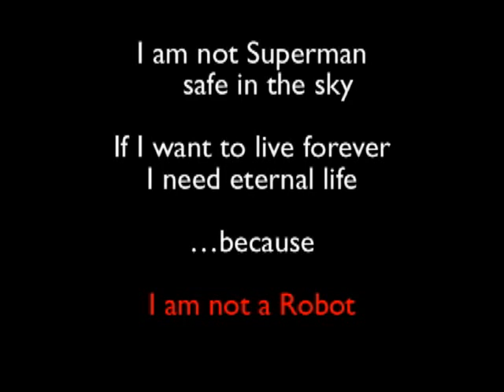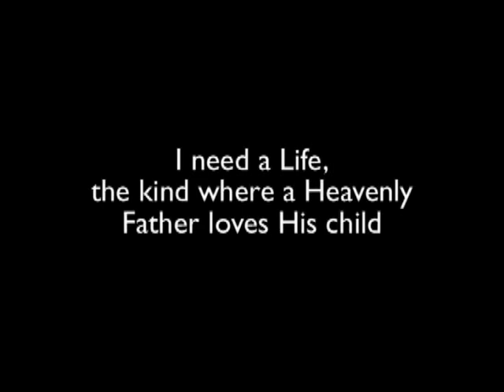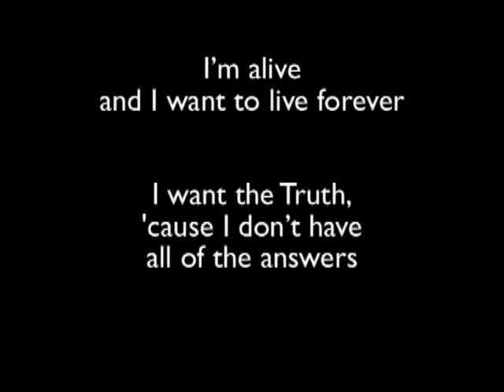John 14:6 song for kids ("I am not a Robot")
This is a song based upon John 14:6, where Jesus says, "I am the way, the truth, and the life." As Christians, we believe in Jesus because we are admit that we are not "robots" - meaning, we as humans are not invincible, we are not all-knowing, and we desperately crave love in relationship. Through Jesus, God offers all people eternal life, truth, and unending love. Only those who humbly confess their need will find fulfillment. And so, as a Christian, I must confess, "I am not a robot!"